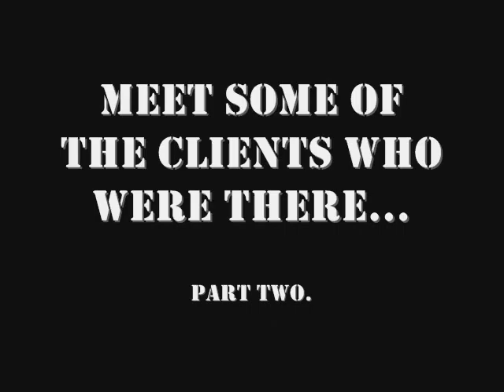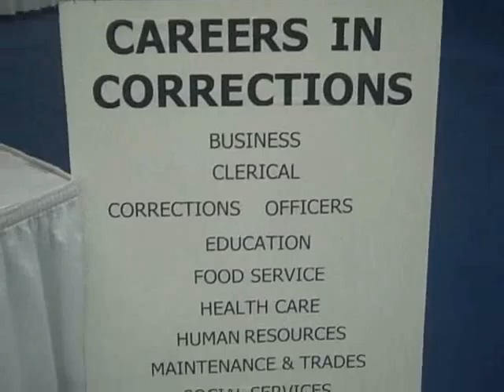Career Fair Part 3.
The 2010 Career Fair at Lycoming College on March 16th, 2010 presented by Lycoming College Career Services and Clear Channel Radio.